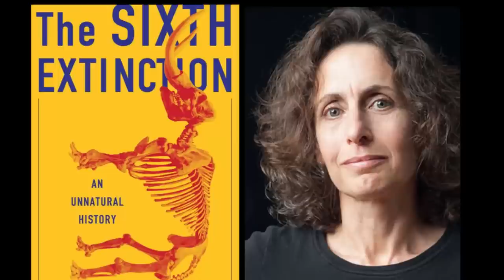How Humanity Is Causing a 'Sixth Extinction' - Elizabeth Kolbert Interview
We typically think of climate change in terms of the consequences it has for humanity. But it also has huge and troubling impacts on the other species we share our planet with. In this episode we speak with Elizabeth Kolbert about her Pulitzer Prize winning book the Sixth Extinction, and discuss how, like the asteroid that killed the dinosaurs, human beings are having an impact so disruptive on the environment that a large proportion of the earth's species will have likely gone extinct by the end of the century.

For more conversations exploring the stories and questions of climate change

Interviewer: Kevin Caners